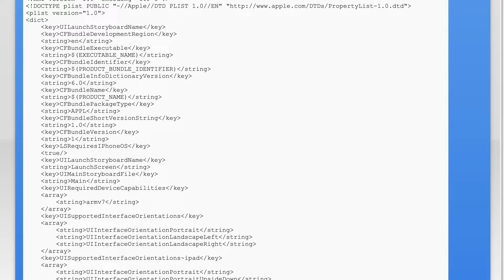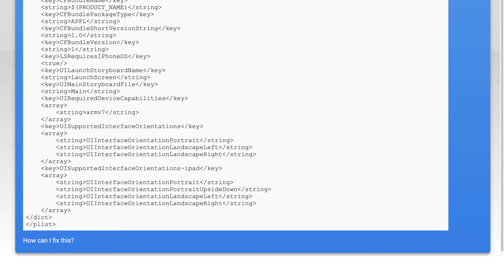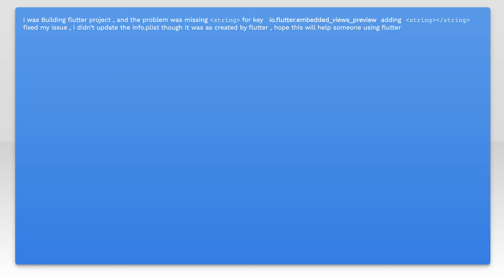The data couldn’t be read because it isn’t in the correct format. error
ios: The data couldn’t be read because it isn’t in the correct format. error

Related to: ios, xcode, info-plist